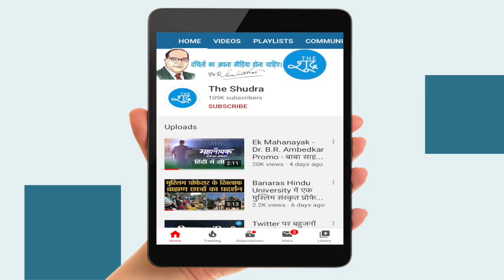प्रगति की राह दिखाई…तुमने ओ बाबा साहब। BHIM SONG || KAVITA KABLE || BABA SAHEB SONG || JAI BHIM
बाबा साहब पर बने इस गाने ने इंटरनेट पर मचाई धूम... प्रगति की राह दिखाई…तुमने ओ बाबा साहब। BHIM SONG || KAVITA KABLE || BABA SAHEB SONG || JAI BHIM